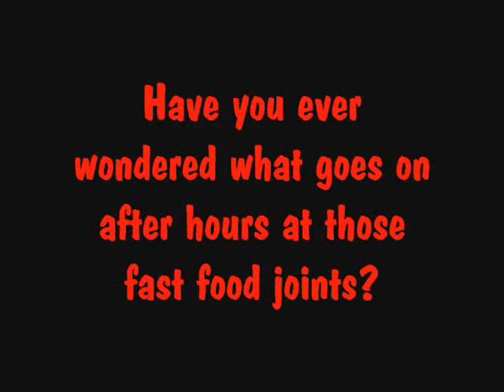Wendys Numa Numa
An unscripted version of the numa numa dance done after closing at wendys